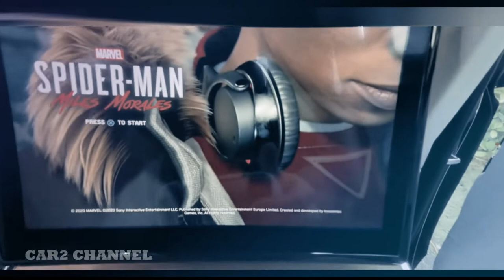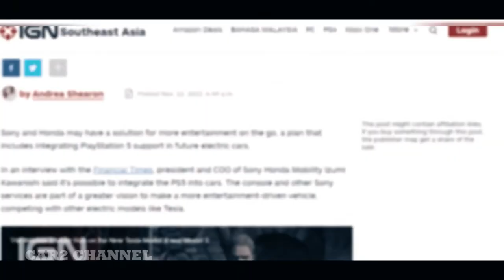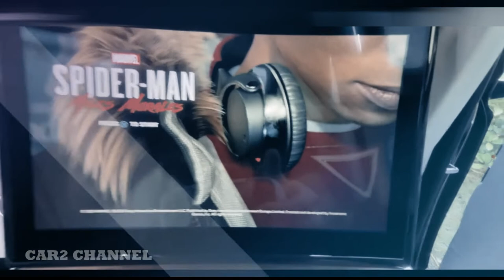Honda dan Sony memperkenalkan perangkat PS5 dalam produk mobil listrik mereka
Honda dan Sony memperkenalkan perangkat PS5 dalam produk mobil listrik mereka, Produk otomotif hasil kolaborasi Honda dan Sony ini akan ditambahkan ke dalam konsol Playstation 5 yang akan diintegrasikan ke dalam sistem  mobil.

 Persaingan ketat di industri otomotif global, khususnya di segmen mobil listrik, memaksa produsen untuk berinovasi dengan sesuatu yang unik, Tak terkecuali merek Jepang Honda yang telah memproduksi produk mobil listrik terbaru bekerja sama dengan raksasa teknologi Sony,